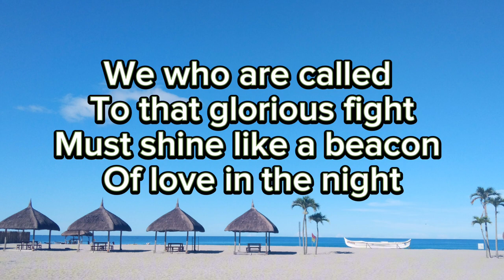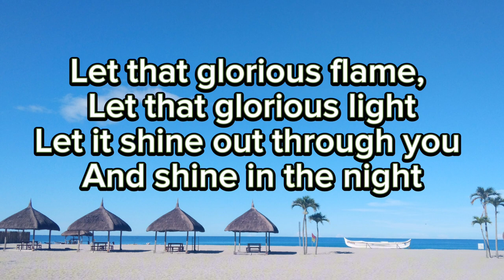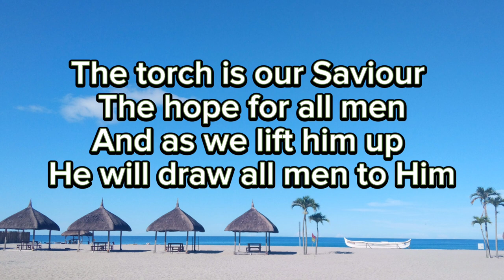WE WILL CARRY THE TORCH (Lower Key) - Minus one